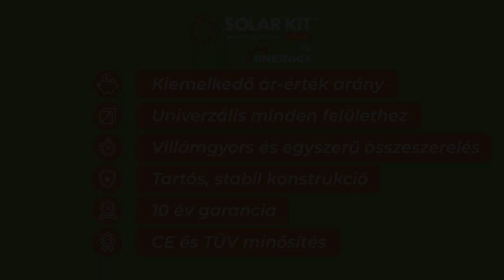MOUNTKIT by Enerack ☀️ Napelem TARTÓSZERKEZET bemutató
SZÍVÜGYÜNK AZ ENERGIAHATÉKONY, KÖRNYEZETBARÁT INGATLAN.

Teljes napelemes rendszer anyagszükségletének biztosítása
Hivatalos gyártói forgalmazó (Huawei,Deye, SolaX, Risen, Longi, Jinko, SolarKit by Enerack)
Országos- és nemzetközi, követhető fuvarszervezés
Rugalmas fizetési kondíciók
Lojalitást jutalmazó kedvezmények, akciók
4.8 csillagos Google értékelés 300+ ügyfélvéleményből
Kivitelezői- és kereskedői szakértelem, 3.500+ saját megépített napelemes rendszer
Szakértői tanácsadás, oktatás, rendszer tervezés
Technikai support beüzemeléshez, installáláshoz
Áramszolgáltatói ügyintézés, csatlakozási terv készítése villamosmérnökkel